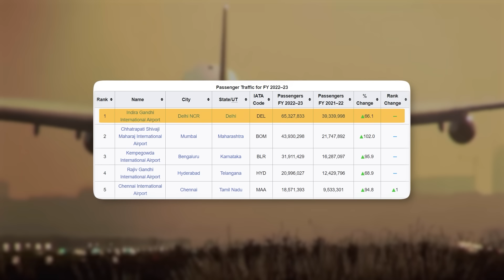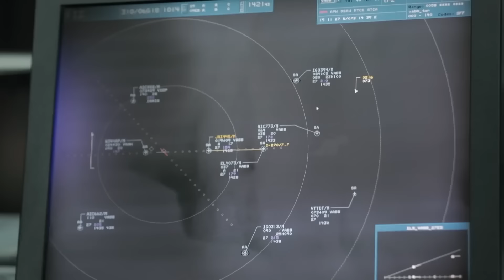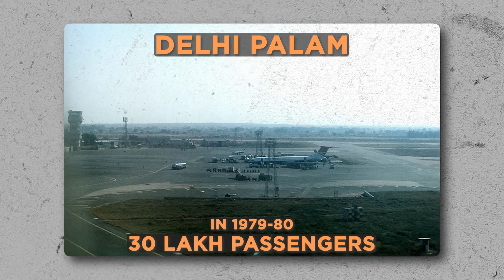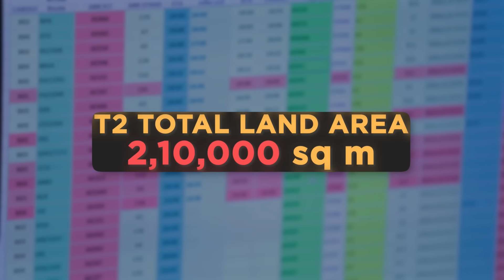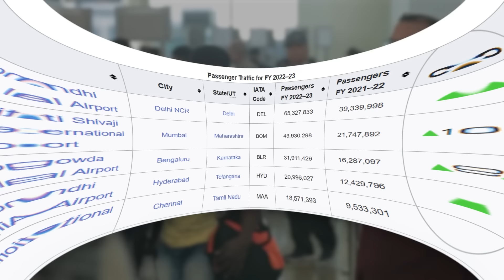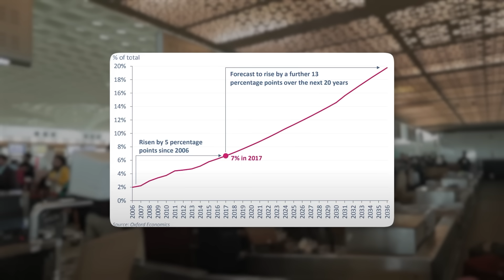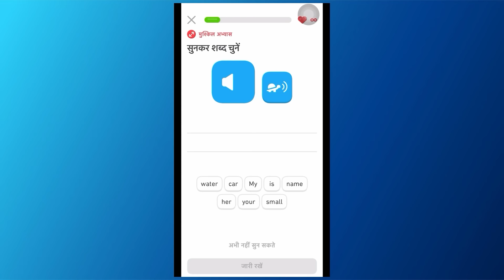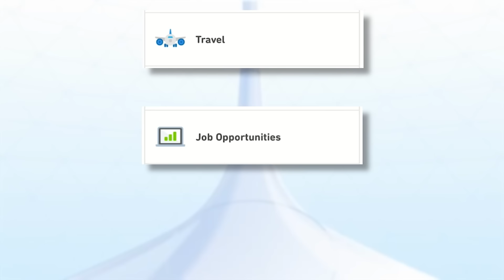Why Mumbai is Building Its Largest Airport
Maharashtra’s largest & India's second largest airport is currently under construction in Navi Mumbai. It will cost around ₹17,000 Crore and handle 9 crore passengers per year. Phase 1 is expected to open by next year.

Map References: OpenStreetMap Contributors, NMIAL, Wikipedia, GoogleMaps, Mapbox.

Video Chapters:
0:00 Intro
0:50 Juhu Aerodrome
3:35 RAF Santa Cruz
6:00 CSMIA
9:55 Future
10:57 NMIA
12:20 Construction
14:35 Outro